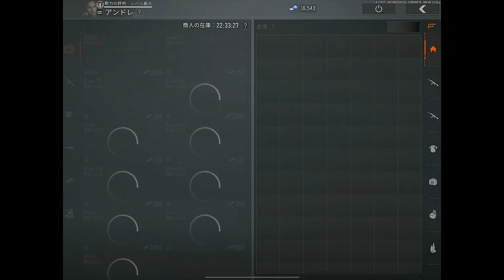【アリーナブレイクアウト】最強の組み合わせはコレ！『T7 TI』を最硬ダイア防具で使ったら最強すぎたwwww【arenabreakout】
また見てな！

 Look again!